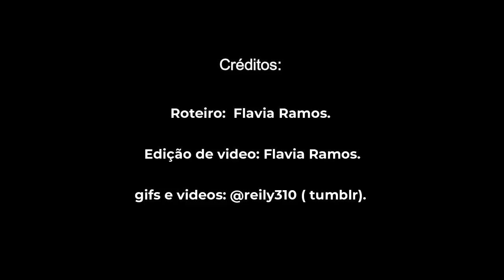SISCast - #030 - Os irmãos gêmeos de Sam&Cait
O fenômeno de estar em dois lugares ao mesmo tempo é uma possibilidade física e que foi provada por Sam e Cait. Vem desvendar o mistério dos irmãos gêmeos de Harry&Dora no SISCast de hoje!

Seja uma apoiadora!